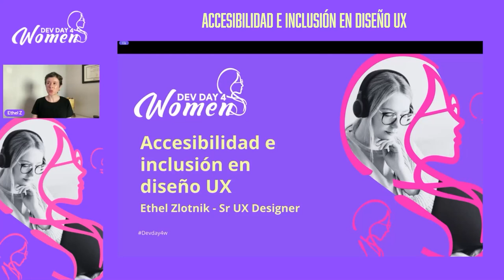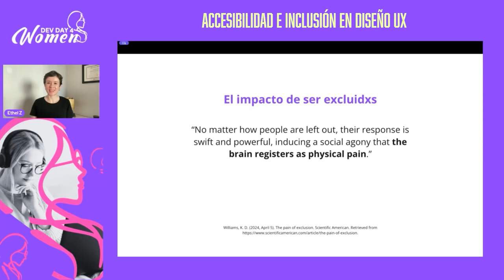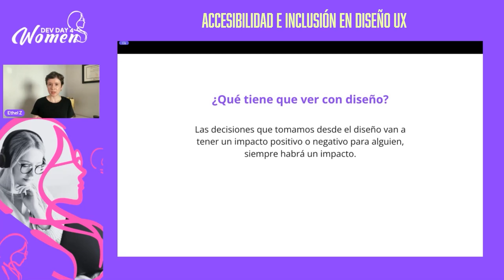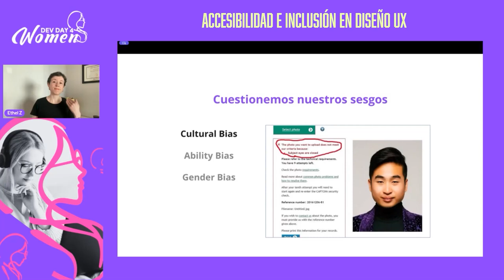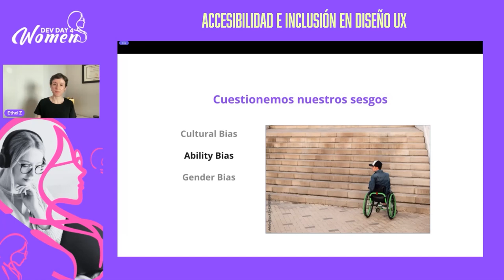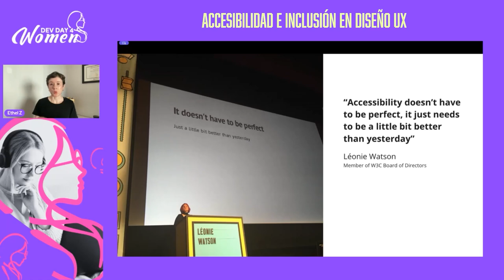Ligthing talk - Accesibilidad e inclusión en diseño UX - Dev Day 4 Woman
Presentado por Ethel Zlotnik en Dev Day 4 Woman 2024.

La Lightning talk se enfocará en el tema de diseñar “para todxs” y como al tomar en cuenta usuarios que se encuentran en los extremos del espectro podemos crear mejores productos para cualquier persona. Además, tocará el tema de la interseccionalidad en el diseño inclusivo.